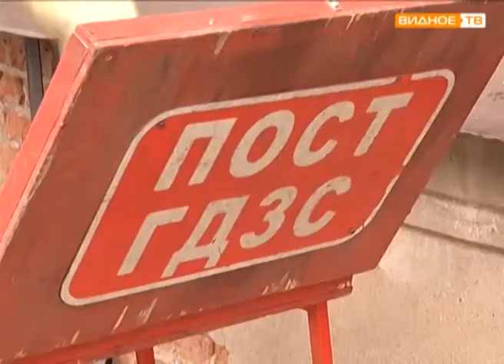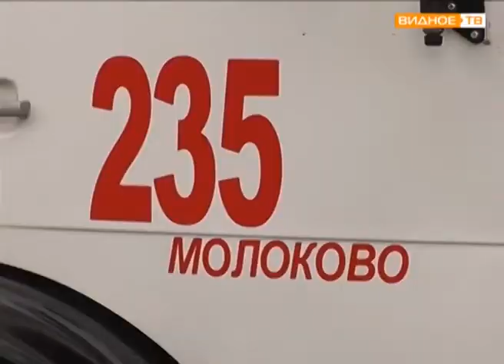"Сохраняйте спокойствие!" - учебная тревога на тепловой станции города Видное